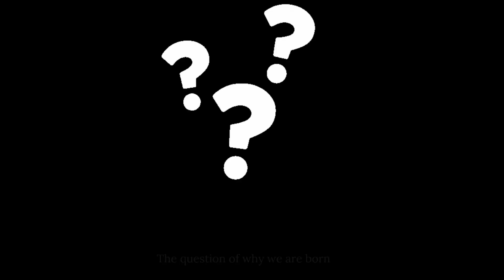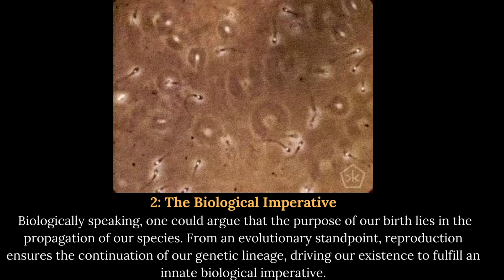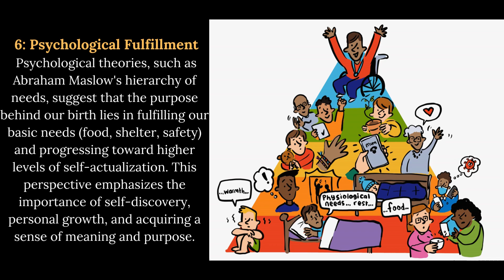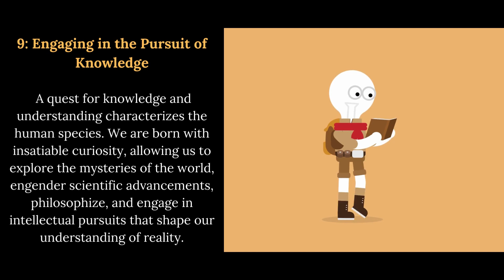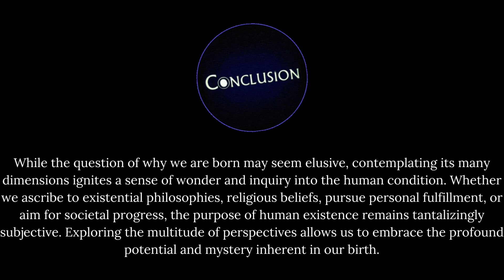Why Are We Born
Introducing "Why Are We Born," a thought-provoking exploration into the meaning of our existence. This profound video delves into the fundamental question that has intrigued philosophers, scientists, and spiritual thinkers for centuries. With meticulous research and insightful analysis, this compelling masterpiece seeks to unveil the enigma of our purpose, guiding readers on a profound journey of self-discovery. Delivered in a clear and engaging writing style, "Why Are We Born" is a must-watch for those seeking to navigate life's mysteries with curiosity and introspection.